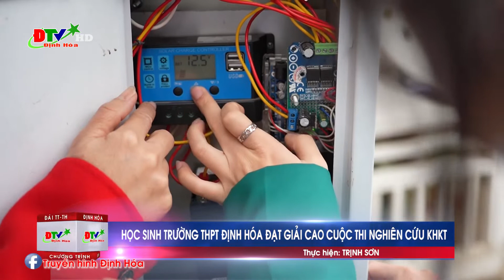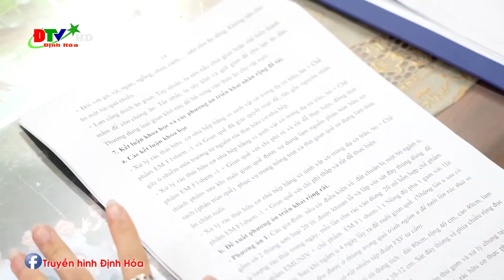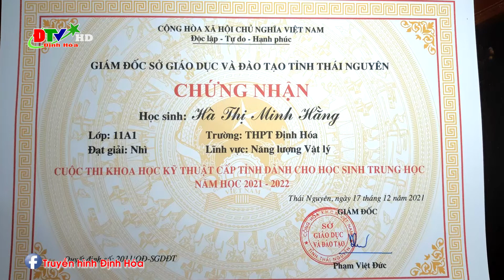Học sinh trường THPT Định Hóa đạt giải cao trong cuộc thi nghiên cứu Khoa học kỹ thuật